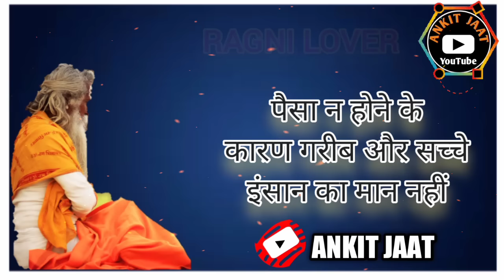उपदेशक रागनी _आपस में प्यार रहा ना || Full ragni || Ankit Jaat || Chaman Kapasia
उपदेशक रागनी || आपस में प्यार रहा ना || Full ragni || Ankit Jaat